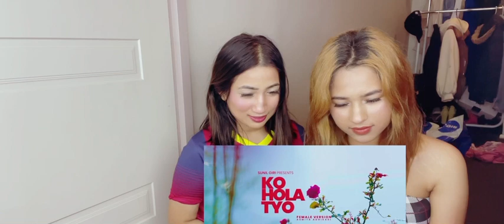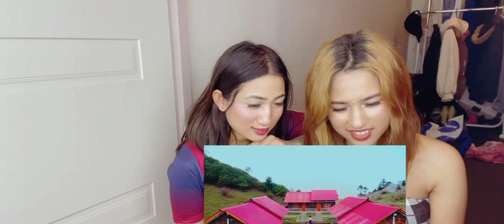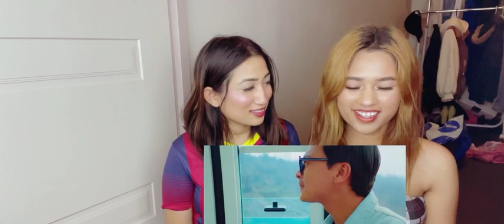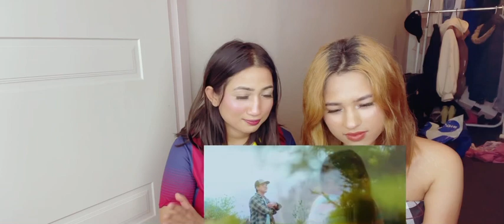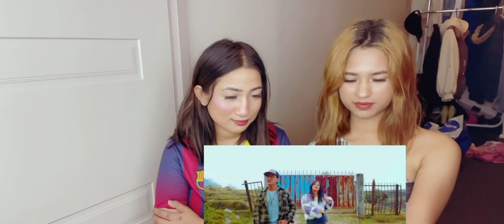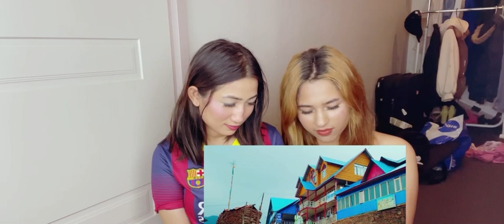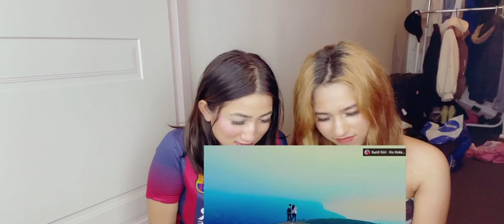Ko Hola Tyo- Female Version* Asmita Adhikari• Paul Shah• Prakriti Shrestha• Official MV (Reaction )